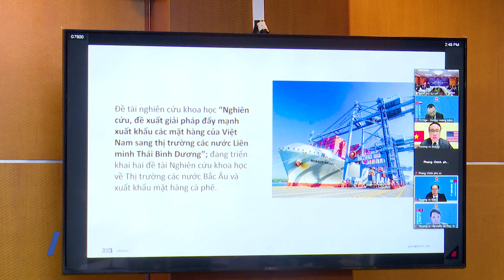Đẩy mạnh phát triển thị trường Châu Âu - Châu Mỹ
Năm 2023, mặc dù chịu sự tác động tiêu cực từ sự sụt giảm của kinh tế toàn cầu, lạm phát ở mức cao dẫn đến sức mua của người tiêu dùng khu vực Âu - Mỹ giảm mạnh, thêm vào đó sức ép từ bất ổn địa chính trị tuy nhiên hoạt động xuất nhập khẩu giữa Việt Nam với khu vực Châu Âu, Châu Mỹ vẫn tăng trưởng ổn định…